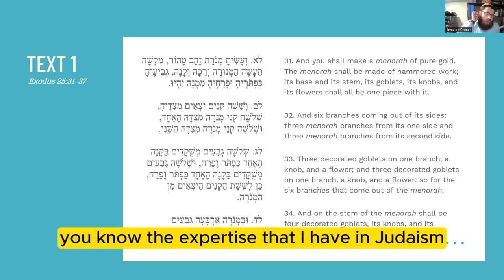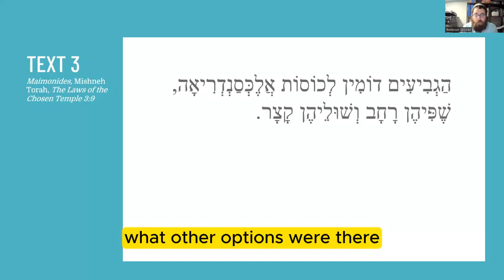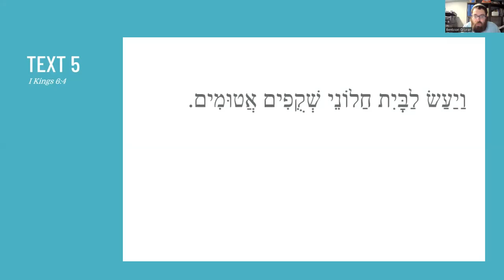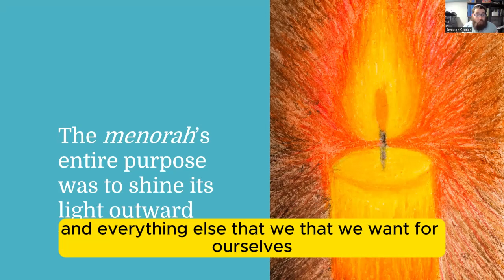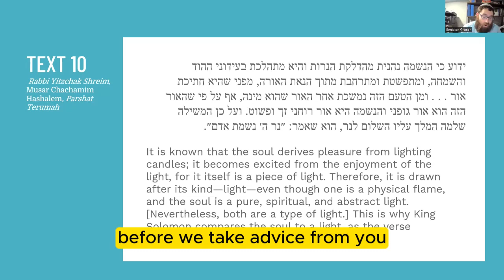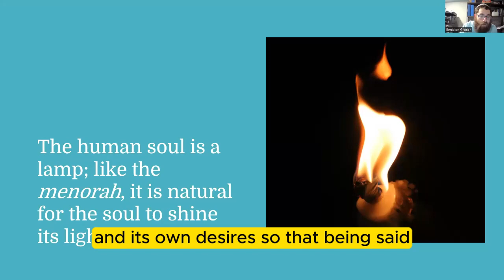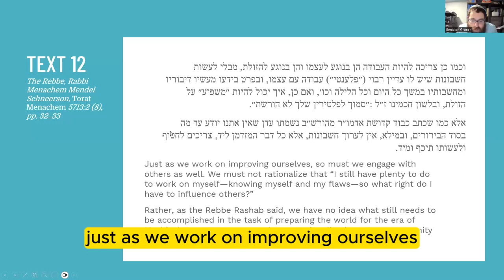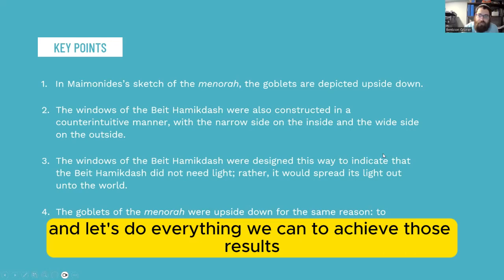The Secret of the Upside-Down Goblets on the Temple Menorah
Unveiling the Secrets of the Menorah: Light Shared, Not Stored!

A captivating exploration of the "Menorah of the Beit Hamikdash: Upside-Down Goblets and Timeless Lessons". Filmed in beautiful Charlotte, North Carolina, this insightful lecture delves into the mysteries of this sacred lampstand, revealing the meaning behind its unique design and the powerful lessons it holds for us today.

Intrigued by the upside-down Alexandrian chalice goblets adorning the Menorah's branches? This video unlocks the deeper symbolism:

Sharing, not hoarding: Discover how the inverted goblets represent the divine light not being contained, but generously shared with the world. Learn how this teaches us to offer our unique gifts and talents to uplift others.
Beacons of light, regardless of "worthiness": Explore the symbolism of the goblets' wider top and narrow bottom, signifying that anyone can be a beacon of light, regardless of self-perceived limitations. Find inspiration to shine your light bright, no matter your doubts.
Ancient wisdom for modern life: Connect these timeless lessons to your own life. Explore how you can embody the spirit of the Menorah by radiating kindness, compassion, and wisdom that illuminates the world around you.

This video offers:

Engaging explanations: Complex symbolism made accessible and captivating.
Historical context: Learn about the Second Temple period and the unique role of the Menorah.
Spiritual insights: Unearth the deeper meaning of the Menorah's design and its relevance to your personal journey.
Actionable takeaways: Discover how to integrate the lessons of the Menorah into your daily life and become a positive force in the world.
Ready to ignite your inner light? Click play and:

Unravel the hidden symbolism of the Menorah.
Find inspiration to share your gifts with the world.
Embrace your potential to be a beacon of light.
Connect ancient wisdom to your modern life.